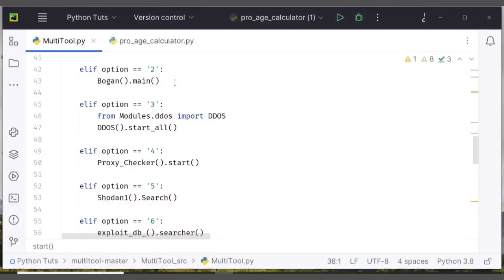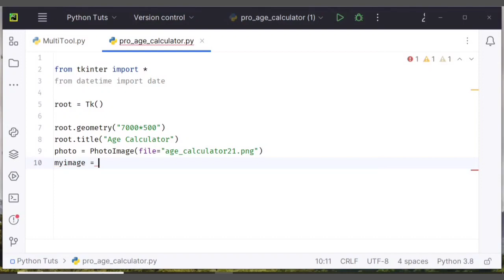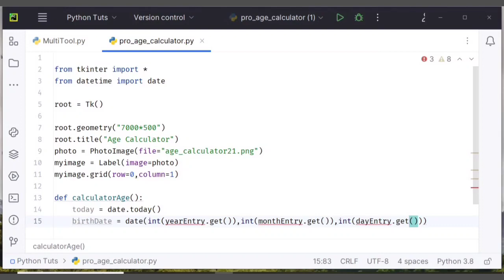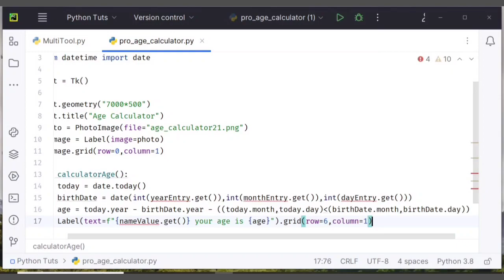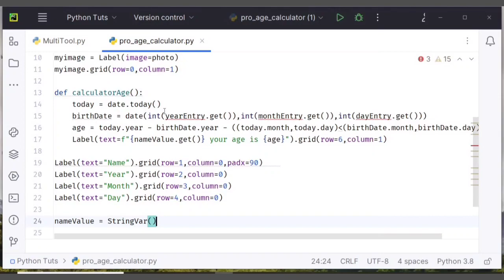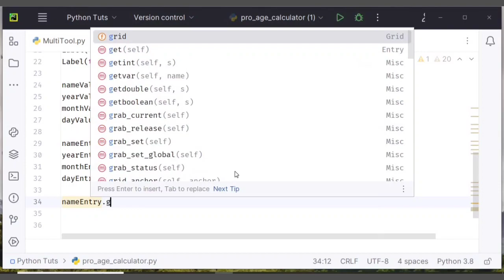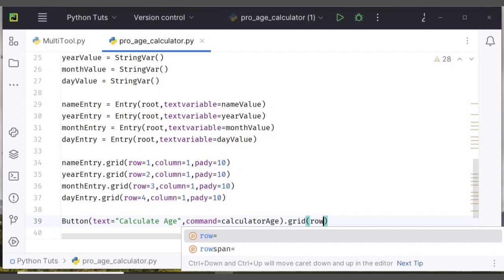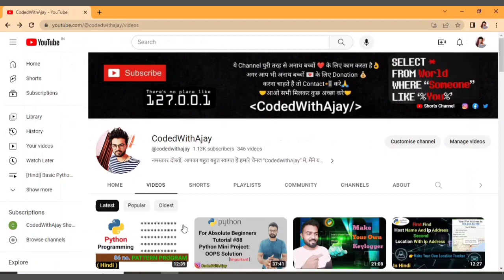How to Create Age Calculator using Python Tkinter | Python Project-App using Tkinter - Mini Project🔥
hey guys in this video we will create a age calculator using tkinter python with the help of this python tool you can calculate age of any person without wasting too much time in calculation.
In this video, we will create an age calculator app using python and GUI Tkinter. You can also use this as your mini project for academics. Try yourself, make some changes according to requirements and build your own age calculator app with python. A simple python project to find your age.

Best Videos for learn Programming language's in Hindi :-